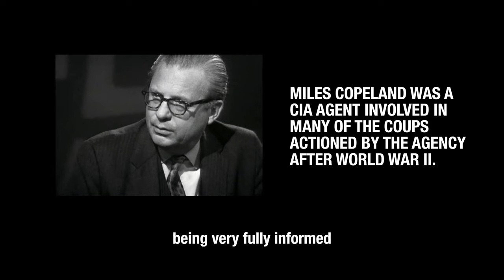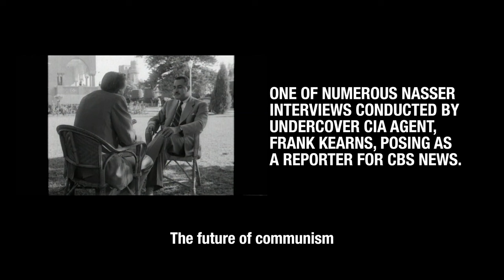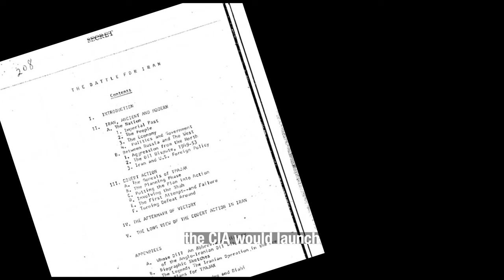REGIME CHANGE – A Timeless Western Obsession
In this eye-opening video, we delve deep into the controversial subject of regime change in the Middle East and expose how the West has played a significant role throughout history. Brace yourself for an unfiltered analysis that will shatter many mainstream narratives.

Join us as we navigate the landscape of the Middle East, examining key instances where Western countries have intervened to overthrow governments and impose their influence. From the infamous Iran coup of 1953 to the more recent Libyan and Syrian crises, we uncover the hidden agenda behind these actions, revealing how regime change has often resulted in long-lasting negative consequences for the region.

We’ll look at the stories behind the story that reveal the true intentions of the various regime changes taken place in the Middle East and how these events have led to negative sentiments and even hatred from those affected to Western nations.